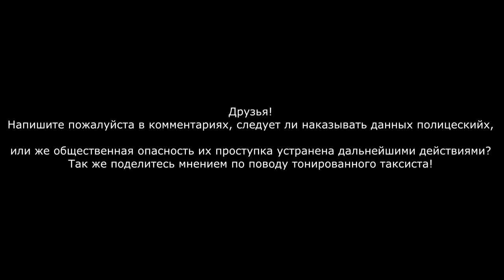Исправился сам, помоги другому. Вежливые полицейские и агрессивные таксисты Яндекса с тонировкой